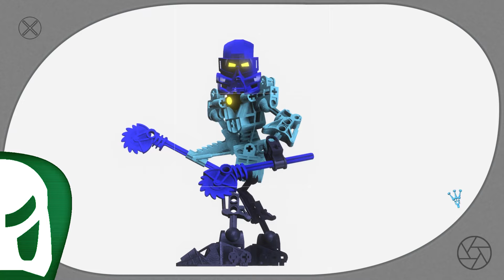NEW BIONICLE FAN GAME! Bionic Recur Unit Let's Play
Meso and Eljay take a moment to check out a brand new BIONICLE fan game from community member P4RTYP00P3R. Head to the link below to show your support!